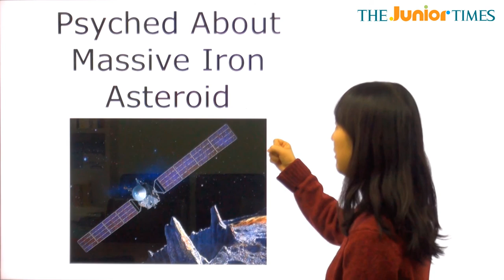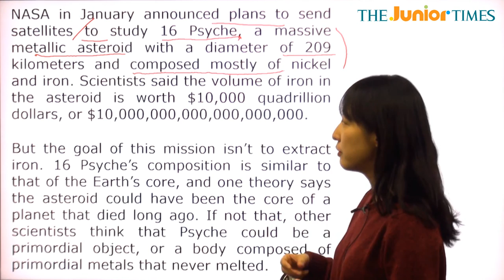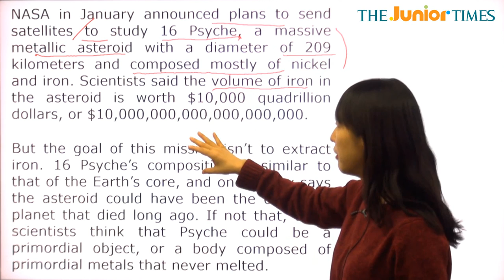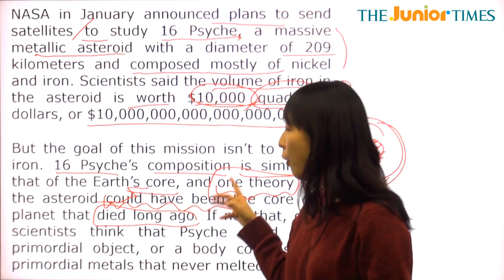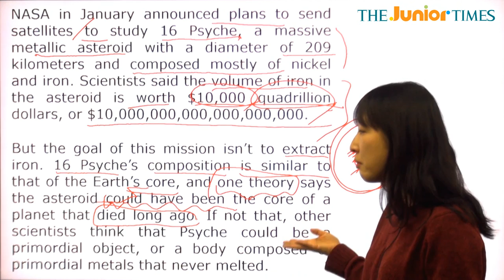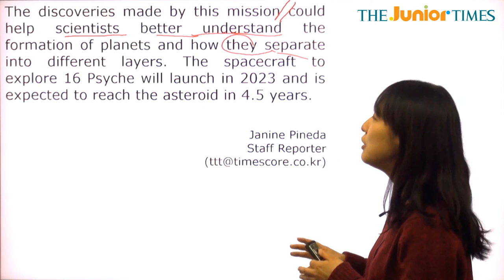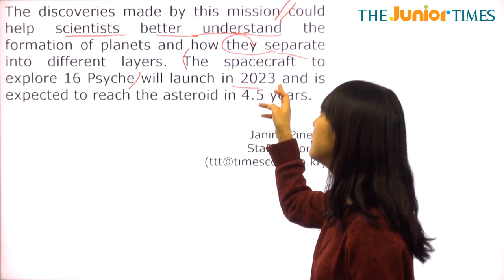Psyched About Massive Iron Asteroid - 전나리 선생님과 함께 하는 Hot Issue 동영상 강의 ( The Junior Times - No.667 )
거대 금속 소행성에 대한 들뜬 관심